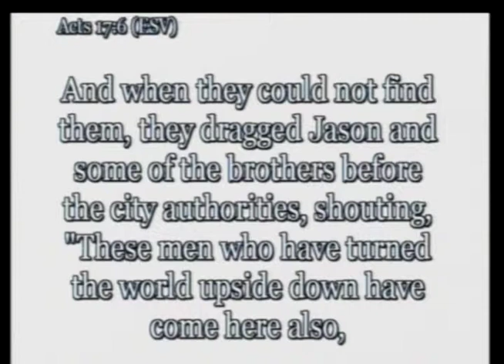Give Me Your First Fruits: Night 11: Pastor Eric Gilbert